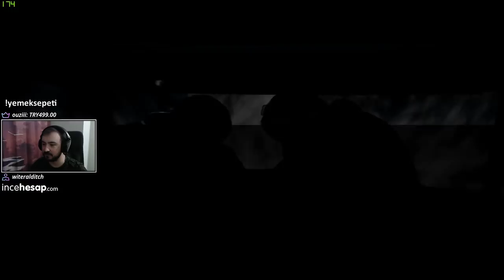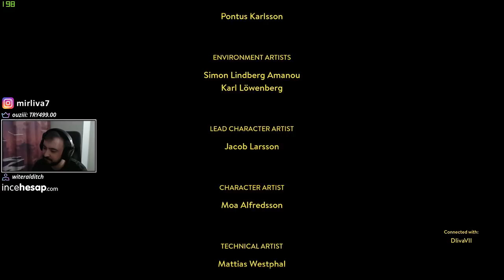A Way Out | Bir Kaçış Hikayesi | TÜRKÇE #10 FİNAL